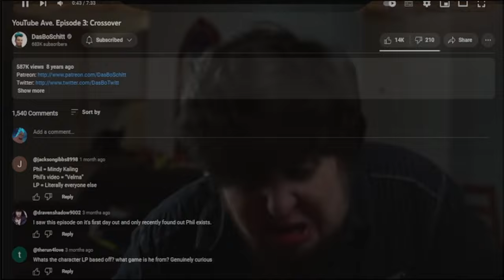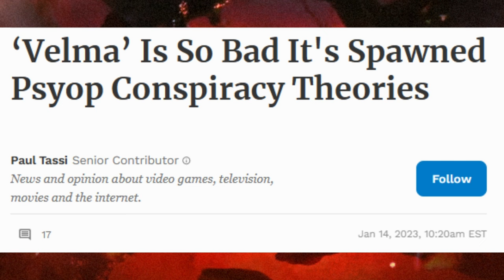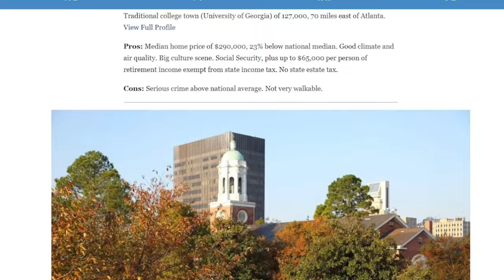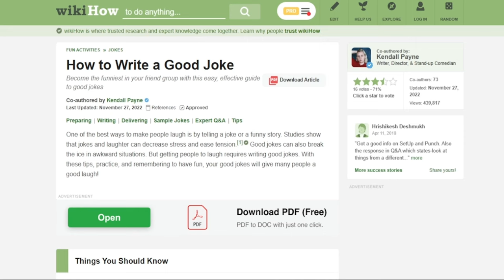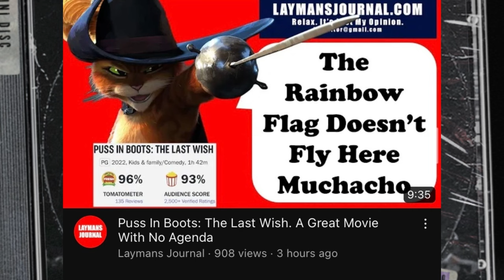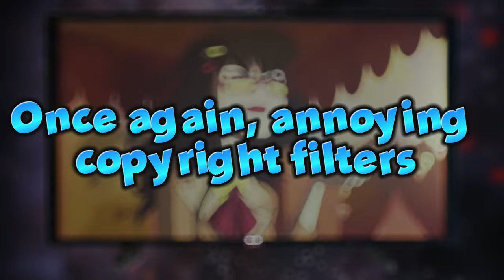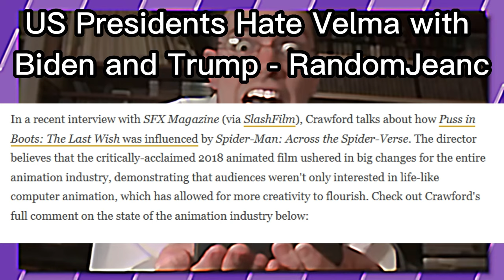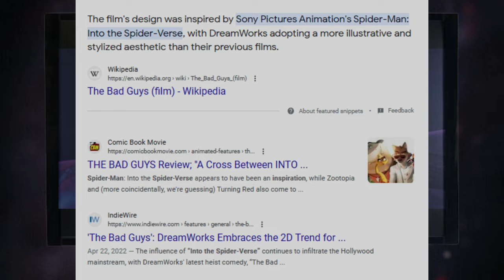Alecations Update Video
Animation videos might slow down. I got a lot on my plate, but hopefully I can still serve y'all some four course meals.

Plans:
-Start gen 2 of pokemon
-Ramshackle vid
-Port by the sea video
-Get some editing gigs
-Focus on entertainment
-Get some character analysis videos
-Weird "Brooklyn Breaks the Universe/Brooklyn Breaks the Internet" video